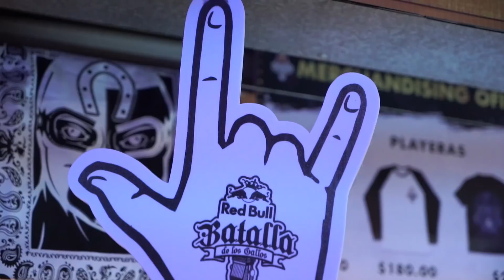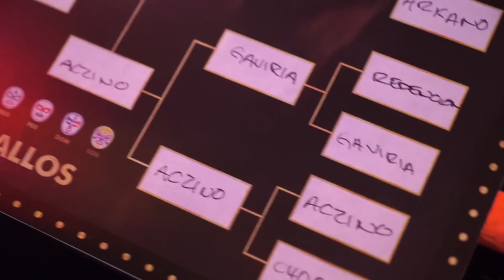MÉXICO CAMPEÓN// Aczino VS WOS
El canal de quien me ayudó a grabar MC Kata